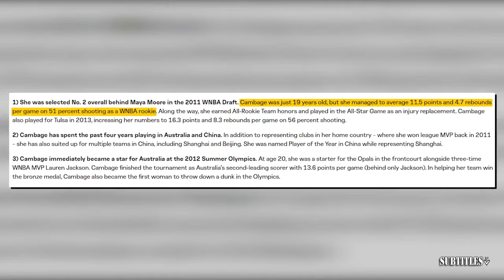NBA Gametime reacts to Luka Doncic shines with 29 Pts as Mavericks beat Thunder 119-110 in Game 2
NBA Gametime reacts to Luka Doncic shines with 29 Pts as Mavericks beat Thunder 119-110 in Game 2. Immerse yourself in a mesmerizing fusion of visuals and music showcased in this video compilation. Delve into the essence of each piece through thought-provoking subtitles, illuminating the most poignant moments. Express your appreciation by engaging with our content through likes and subscriptions to our channel! 🔥🎶📽️